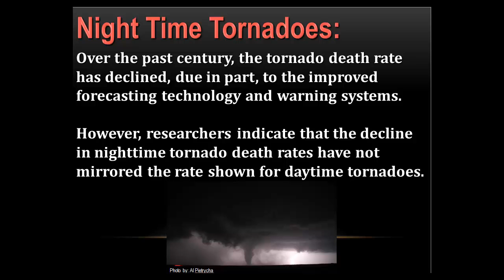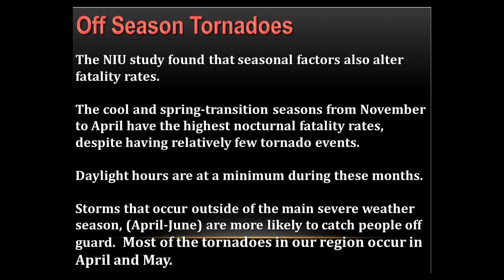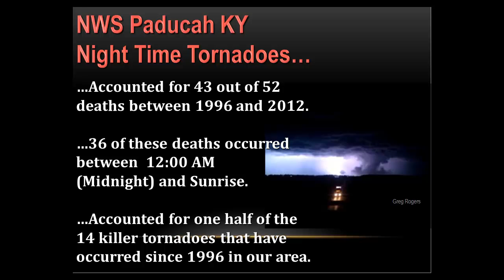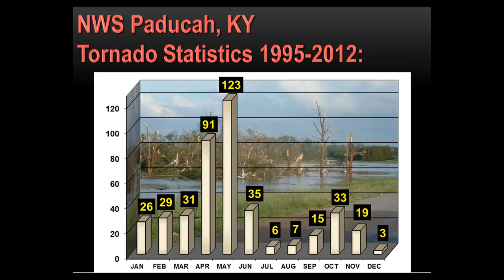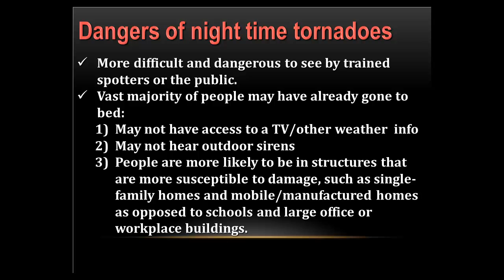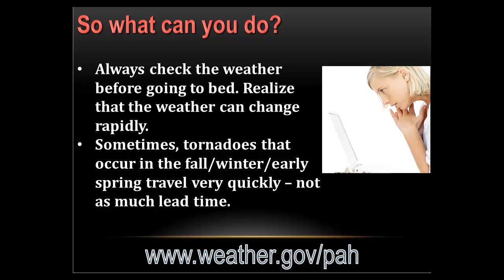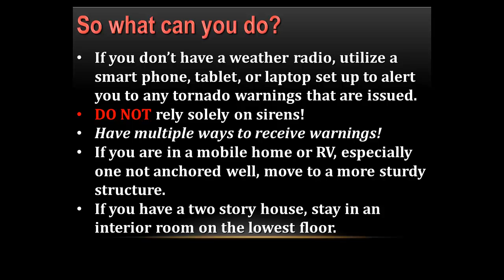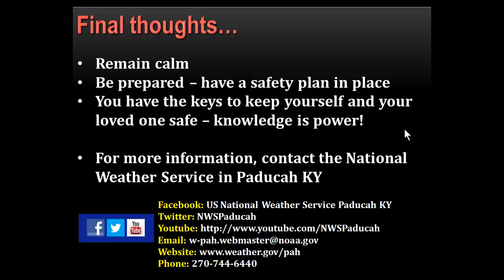Dangers of Night Time and Cool Season Tornadoes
Video about the dangers of night time and cool season (off season) tornadoes